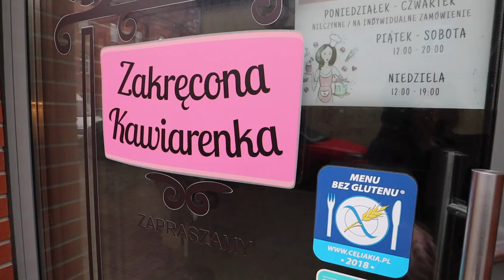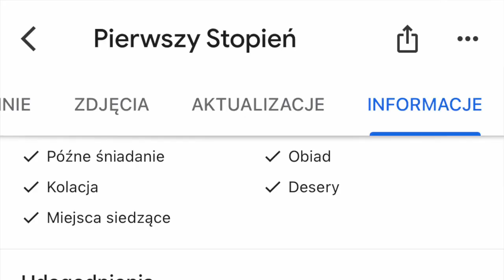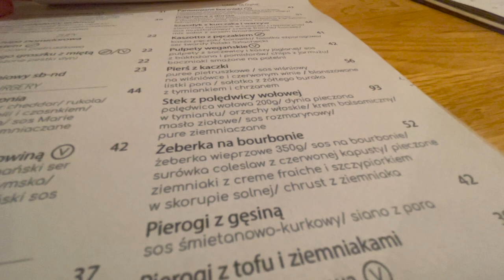VLOG Z KRAKOWA - gdzie zjemy keto?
❗Pobierz darmowy e-book:
KETO ZAKUPY Jak się zorganizować i nie zwariować?

❗Plan filmu:
00:00 wstęp
00:42 Zakręcona Kawiarenka
06:04 jak radzić sobie w święta?
09:06 inflacja vs. wypieki
11:10 słoiki Zuzy - na słodko i wytrawnie
18:17 keto w knajpie